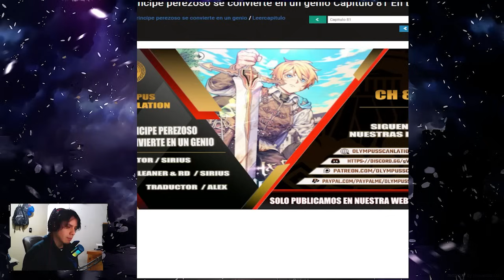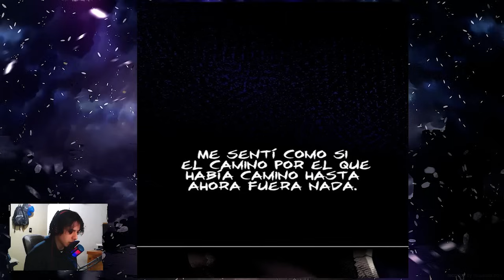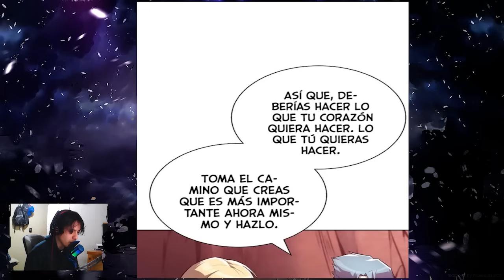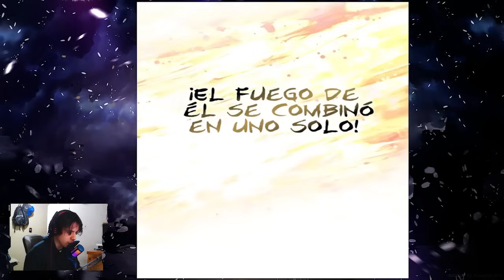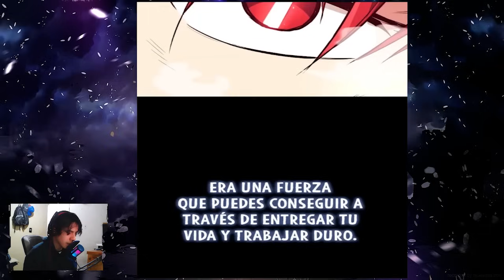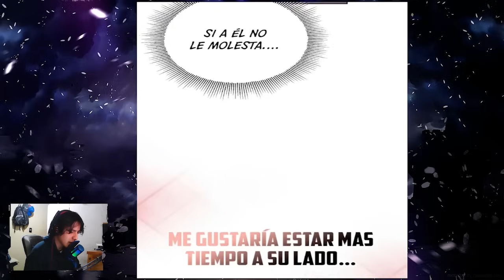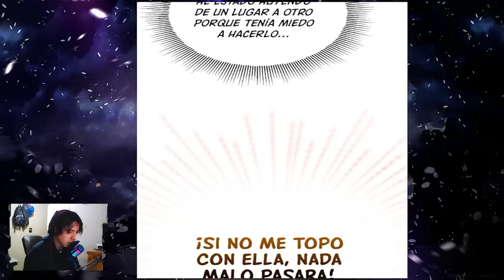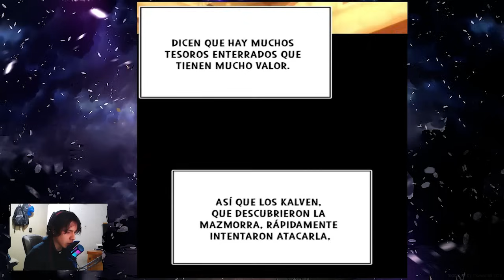EL PROTA FINALMENTE CONOCE QUIEN ES EL HOMBRE EN SUS SUEÑOS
¡Bienvenidos a mi canal! Hoy les traigo una lectura/narración de los capítulos 81-87 del manhwa 'El príncipe perezoso se convierte en un genio'.